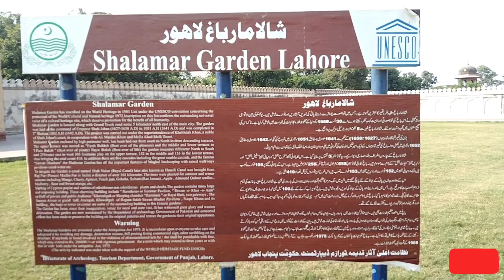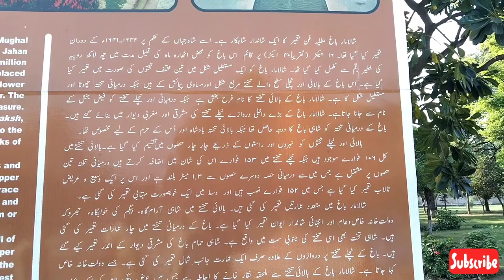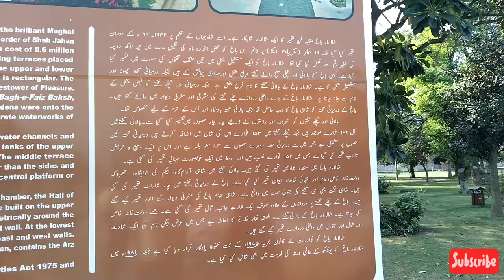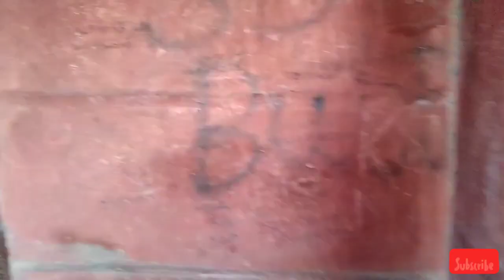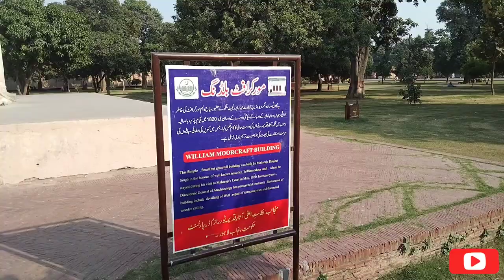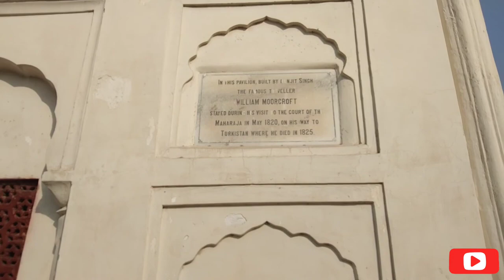Shahlamar bagh ka pehli dafa visit kia❤khobsuratbagh